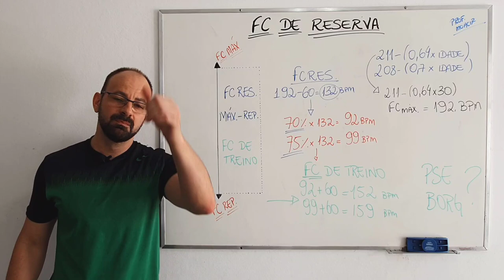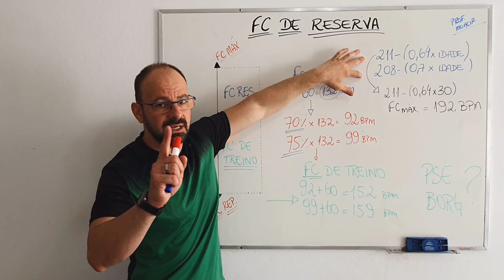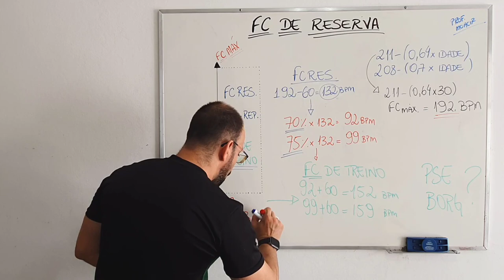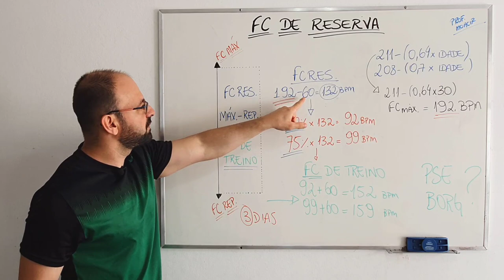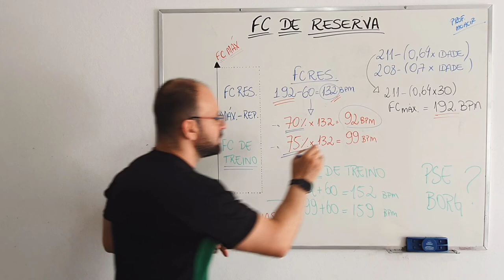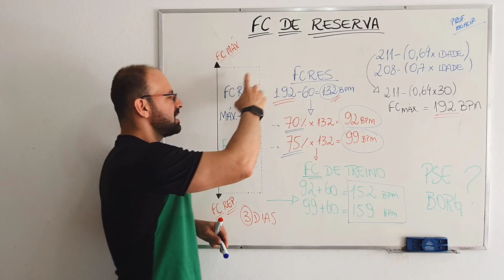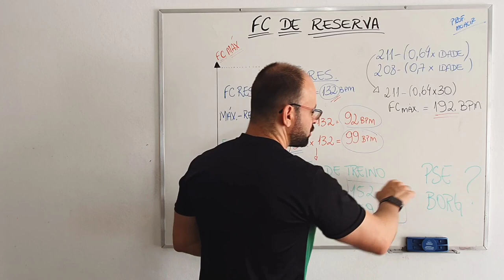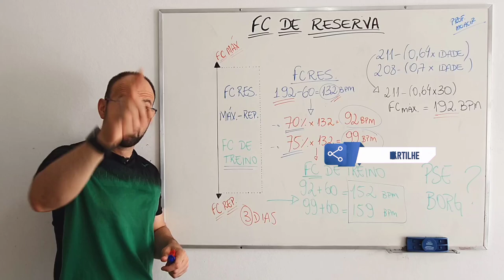FREQUÊNCIA CARDÍACA DE RESERVA E ZONA ALVO DE TREINAMENTO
LINKS ARTIGOS CIENTIFÍCOS